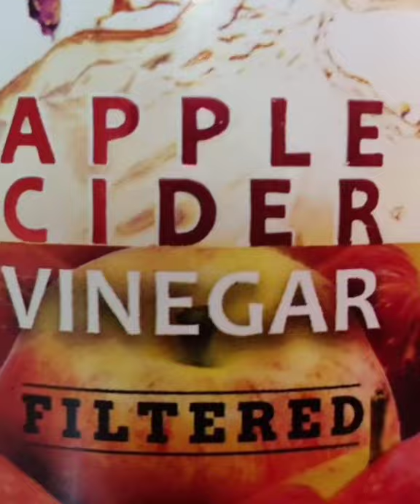Acne Toner | Glowing skin Secret | For Oily Skin & Dark Spots | DIY | Home Remedies | Viral Shorts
Must try toner for Acne Prone and Oily skin.